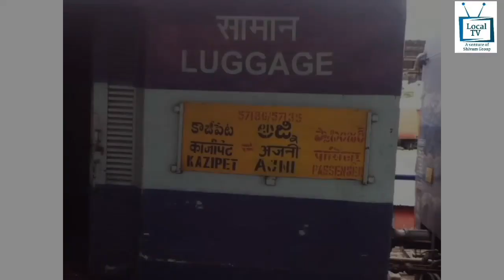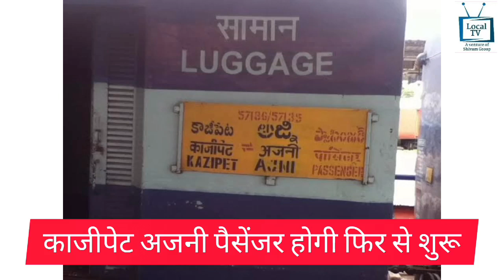Local News kagaznagar 31.7.2022 Morning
Local News
Kagaznagar
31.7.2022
Morning Edition
Hindi